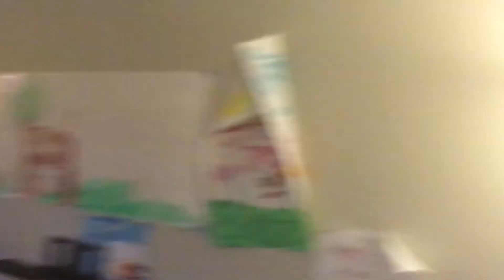Hot wheels cars vs magic track cars (who will win?)